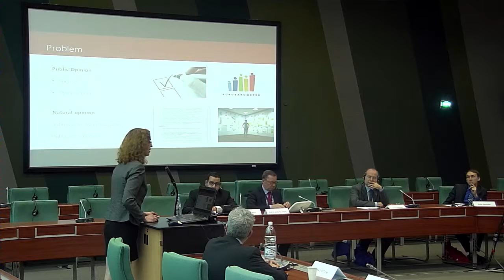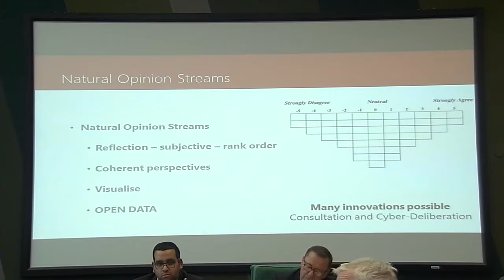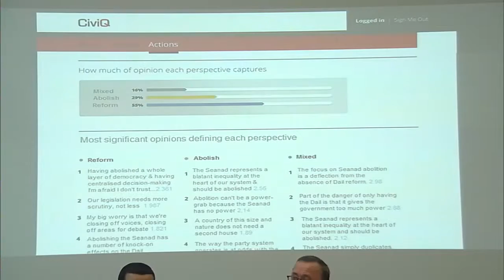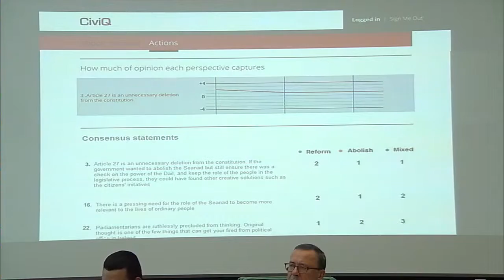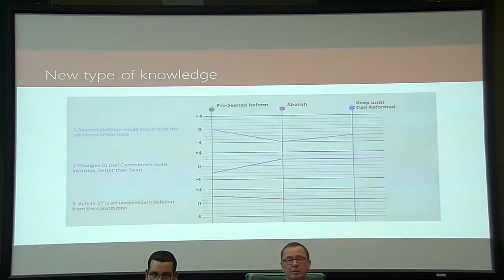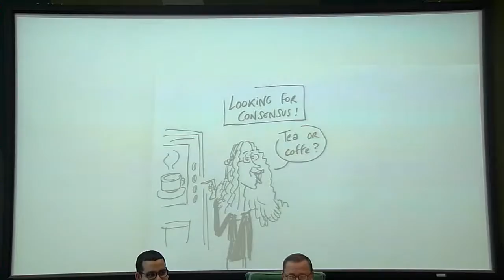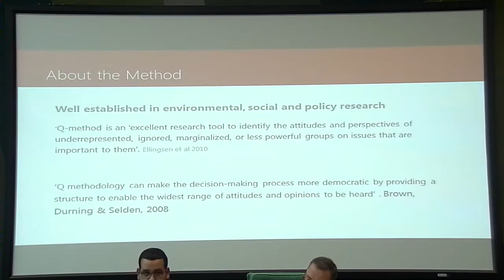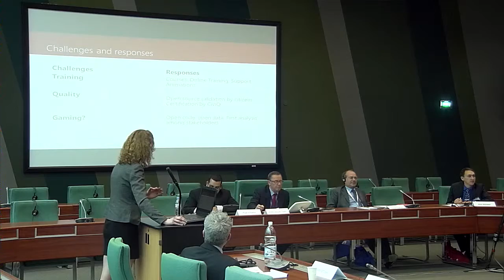Ms Vanessa Liston, Co- founder of CiviQ, Ireland - World Forum for Democracy 2013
Ms Vanessa Liston presents the initiative “CiviQ”, a start-up that aims to enhance local democracy in Ireland.

This initiative is an internet-based tool for a better quality of interaction between government and citizens. Its fundamental innovation is a new type of natural opinion flows capture. The approach is based on the Q-methodology which enables citizens to find the full range of perspectives on any issue including minority positions. Individual opinions are visualised in relation to the alternative perspectives, and perspectives are shown in how they relate to each other. Through online or offline deliberation people can see and understand the progress of deliberation/negotiation and find an area of consensus.